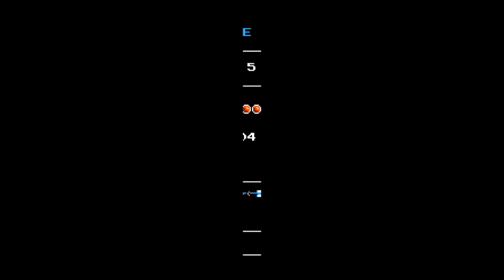Lets Play Shovel knight Part 1 Shoveling on!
Today i will be playing shovel knight.Enjoy!